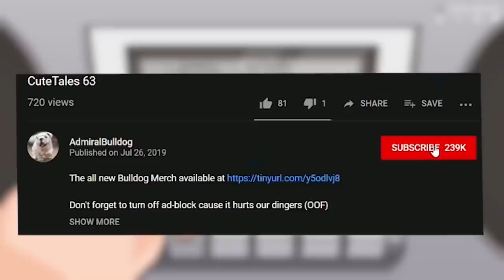Bulldog Watches His Subs Battle It Out - Full Pepeg Game W/ Commentary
ADMIRALBULLDOG SUB GAME DOTA FUNNY THROWS J2 JENYA POKROVIK ARCH COMMENTARY